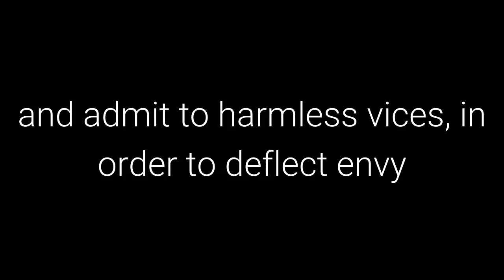The 48 Laws of Power: Law 46 - Never appear too Perfect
Law 46 - Never appear too Perfect

50th Law

Transcript

Appearing better than others is always dangerous, but most dangerous of all is to appear to have
no faults or weaknesses. Envy creates silent enemies. It is smart to occasionally display defects,
and admit to harmless vices, in order to deflect envy and appear more human and approachable.
Only gods and the dead can seem perfect with impunity.